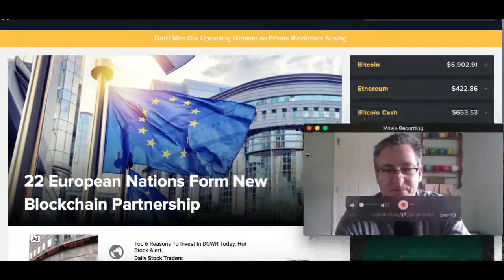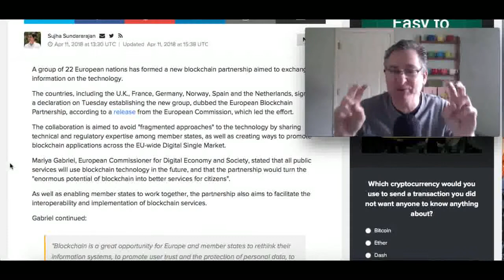22 European Nations Form New Blockchain Partnership